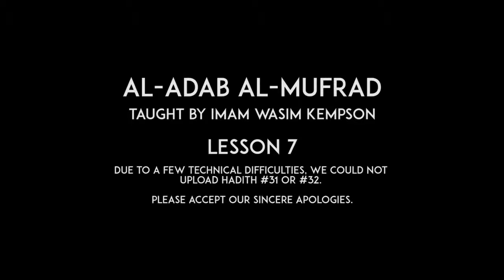Al Adab Al Mufrad - Imam Wasim Kempson - Lesson 7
Lesson Date: 14/01/2016

You can find the text of the book being studied (Al-Adab Al-Mufrad) by following this